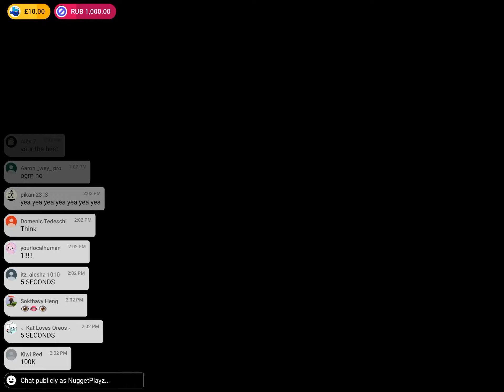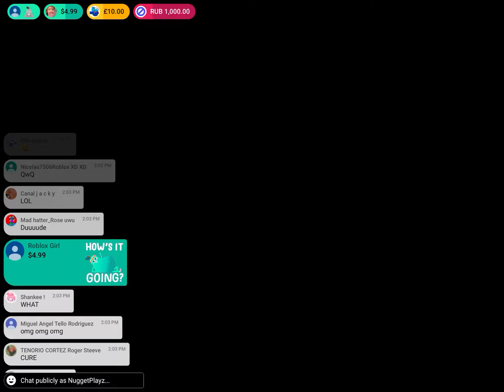PIGGY BOOK 2 OFFICAL TRAILER!!!!!!!